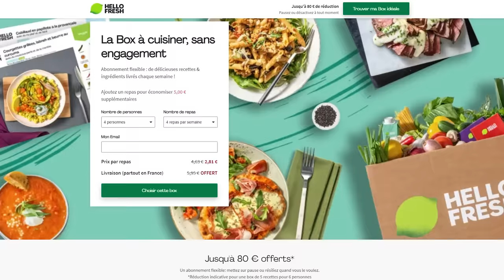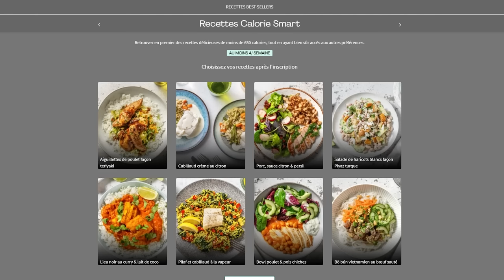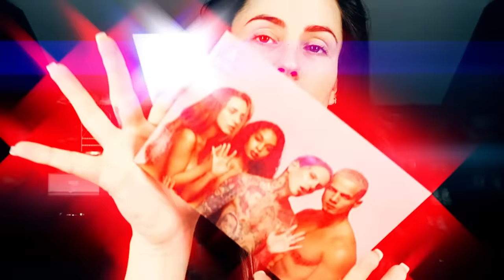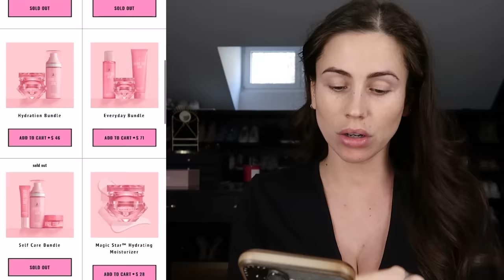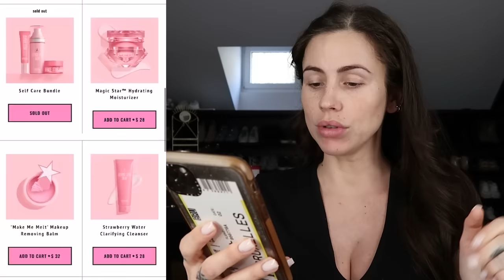JE TESTE JEFFREE STAR SKIN !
Pour découvrir toutes les recettes et profiter de mon code "MARTINECUISINE" c'est par (offre: jusqu'à 80€ de réduction sur tes 3 premières boxes HelloFresh. Code valable en France et en Belgique!).